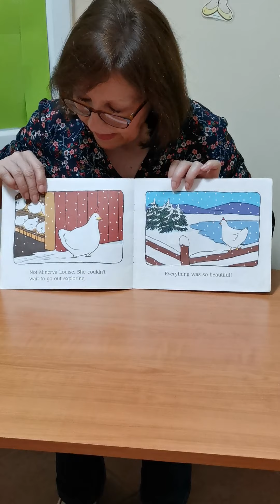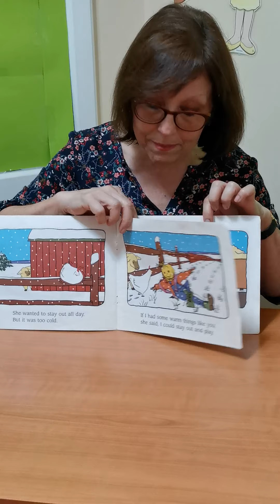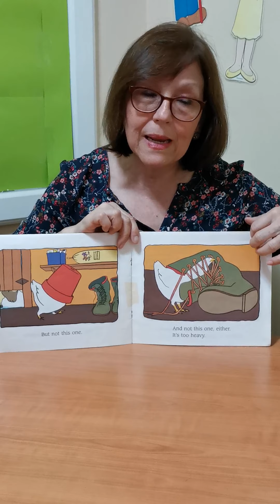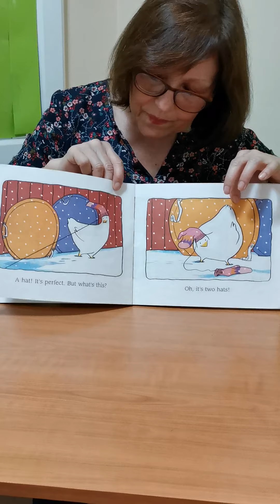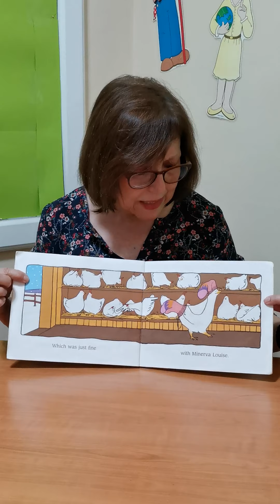Morning Circle español